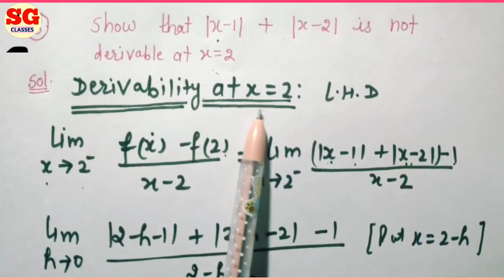Class - 12th Math Element Ex - 6.3 Sum 5 to 8 Differentiability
12th math element
Continuity and differentiability basic concepts 👇👇👇👇👇👇👇👇👇👇